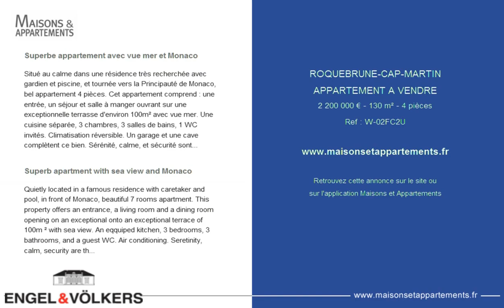ROQUEBRUNE-CAP-MARTIN - APPARTEMENT A VENDRE - 2 200 000 € - 130 m² - 4 pièces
Référence : W-02FC2U

Superbe appartement avec vue mer et Monaco
Situé au calme dans une résidence très recherchée avec gardien et piscine, et tournée vers la Principauté de Monaco, bel appartement 4 pièces. Cet appartement comprend : une entrée, un séjour et salle à manger ouvrant sur une exceptionnelle terrasse d'environ 100m² avec vue mer. Une cuisine séparée, 3 chambres, 3 salles de bains, 1 WC invités. Climatisation réversible. Un garage et une cave complètent ce bien. Sérénité, calme, et sécurité sont les maîtres mots de ce lieu d'exception.

Superb apartment with sea view and Monaco
Quietly located in a famous residence with caretaker and pool, in front of Monaco, beautiful 7 rooms apartment. This property offers an entrance, a living room and a dining room opening on an exceptional onto an exceptional terrace of 100m ² with sea view. An eqquiped kitchen, 3 bedrooms, 3 bathrooms, and a guest WC. Air conditioning. Seretinity, calm, security are the keywords of this exceptional property.

Cette annonce vous est proposée par l'agence ENGEL ET VOLKERS